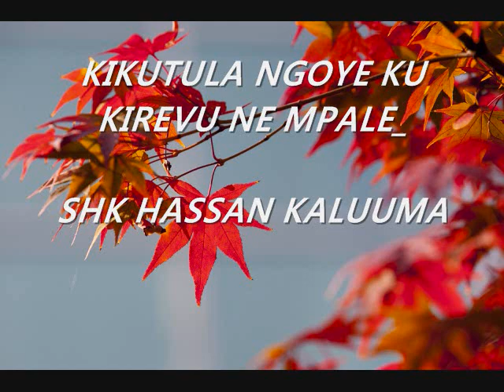KIKUTULA NGOYE KU KIREVU NE MPALE_SHK HASSAN KALUUMA